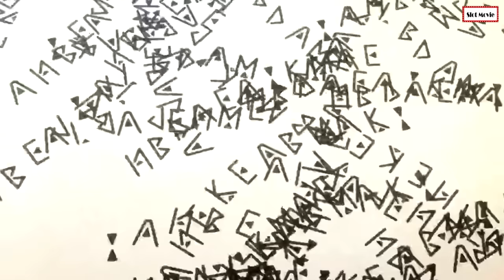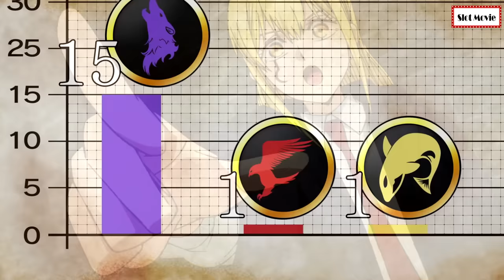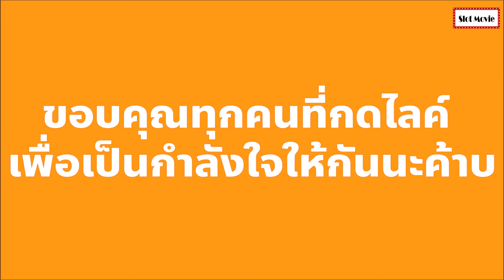(สปอยหนัง) สรุปเนื้อเรื่อง | ศึกโลกเวทมนตร์คนพลังกล้าม | ซีซั่น 1 (ตอนเดียวจบ) การันตีว่าโคตรเดือด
เมื่อหนุ่มธรรมด๊าธรรมดาแต่มีพลังเหนือโลก เรื่องราวจะเป็นยังไงวันนี้สล็อตมูฟวี่ขอเสนอเรื่อง ศึกโลกเวทย์มนต์คนพลังกล้าม ตอนที่ 1-12 ถ้าพร้อมแล้วไปดูกัน